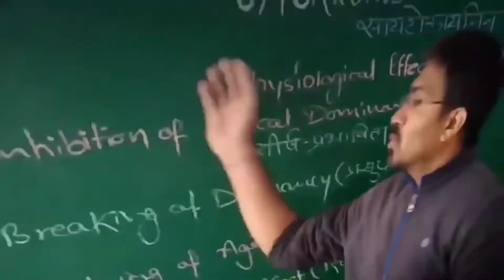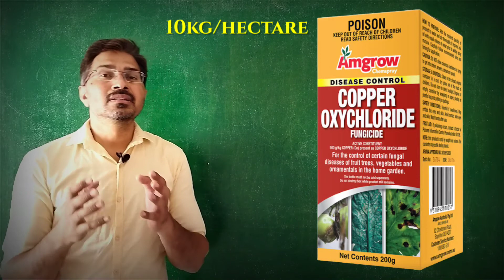Groundnut Diseases and Control | Peanut Clump Virus| IPCV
Peanut Clump Virus is a severe disease in Groundnut. This groundnut disease causes a huge damage to groundnut crop.
it's a viral disease caused by IPCV (Indian Peanut Clump Virus)
Today The day of Groundnut diseases... peanut clump virus... Sevre disease in groundnut.
IPCV a virus which causes Clumping in leaves of groundnut.